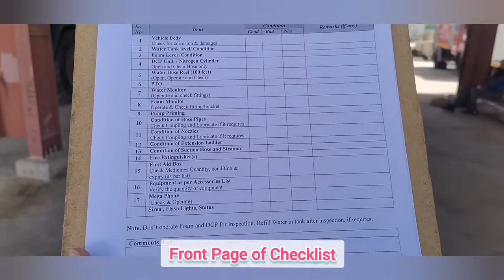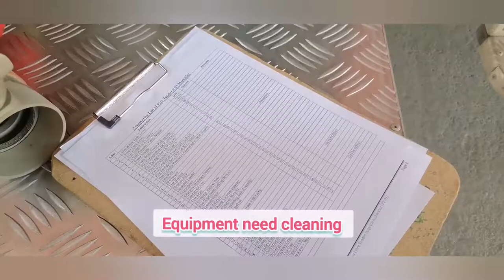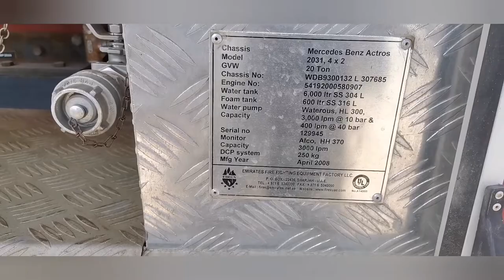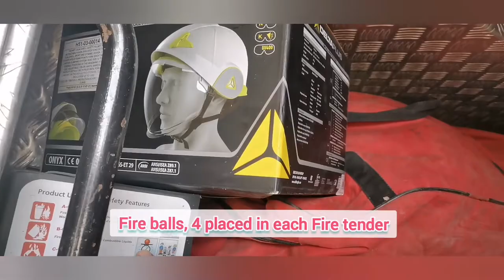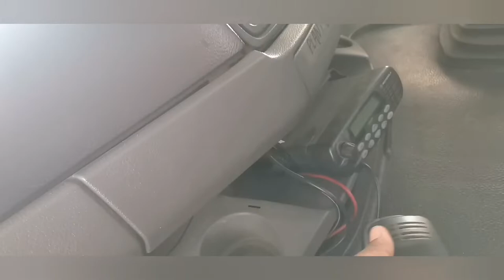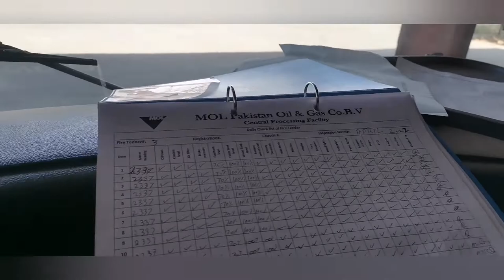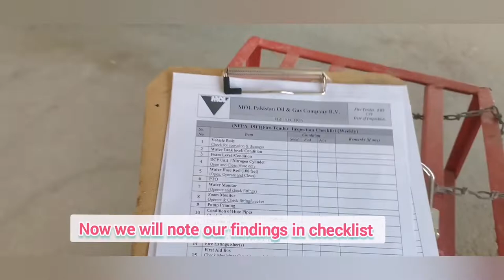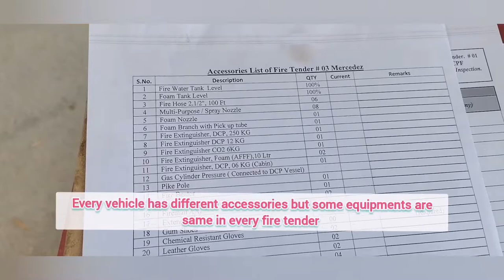how to inspect fire tender as per nfpa check list,fire tender inspection checklist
centrifugal pump
fire safety